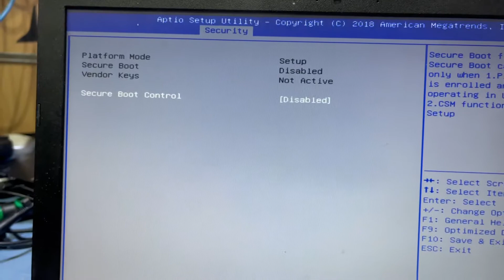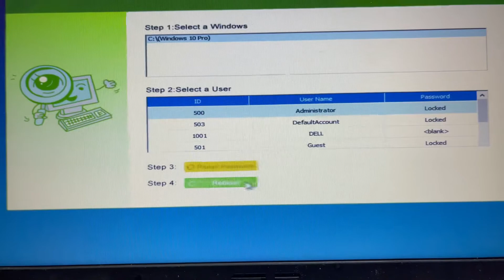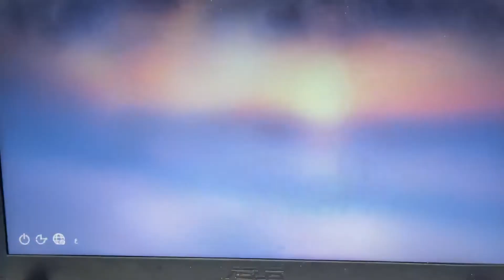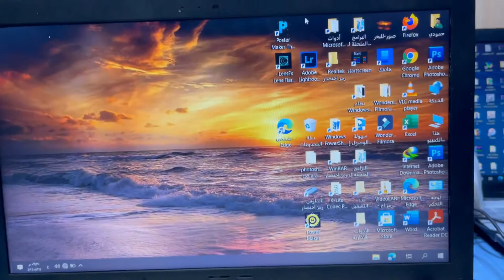Remove any windows password 2 minutes/windows 10 UEFI boot password/iseepassword